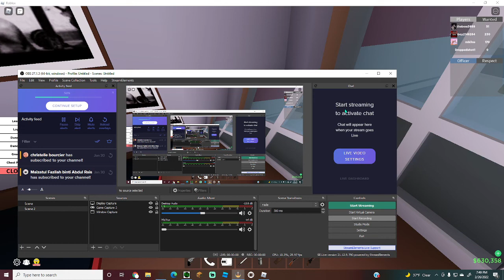upgrading to max boxing (da hood)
:D have a good dau